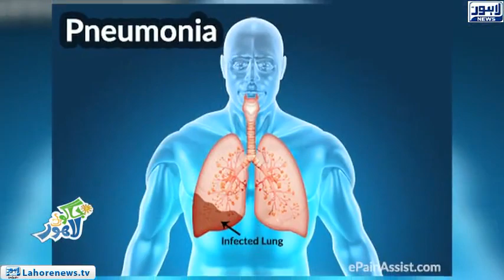Jaago Lahore - Episode 554 - 12 Nov 2018 - Part 01